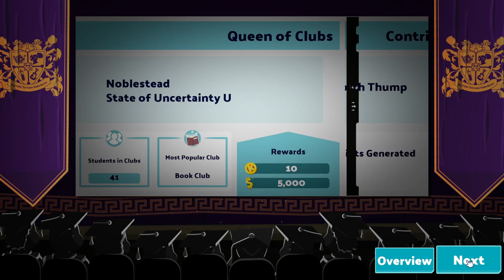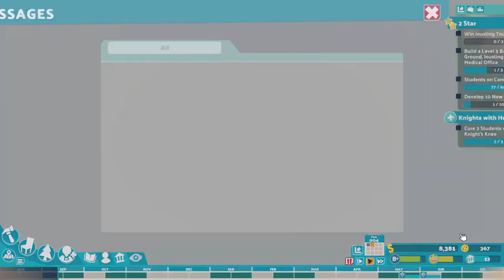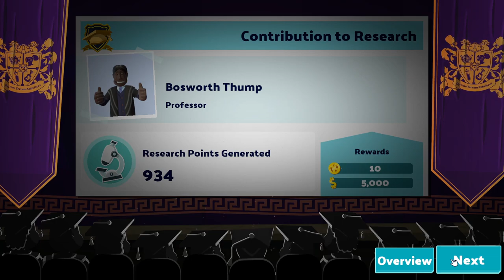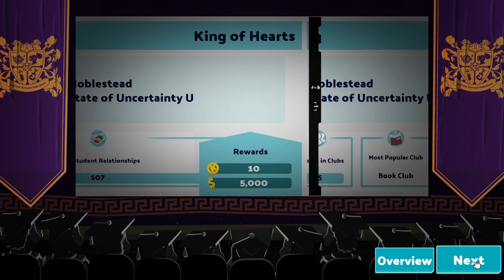Two Point Campus, Part 4: A Cheese Of Our Own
Chapters:

0:00 - Pre-show
8:29 - Greetings
10:39 - Noblestead
1:03:07 - 1 Star
2:12:45 - 2 Stars
2:53:22 - 3 Stars
2:57:24 - Fluffborough